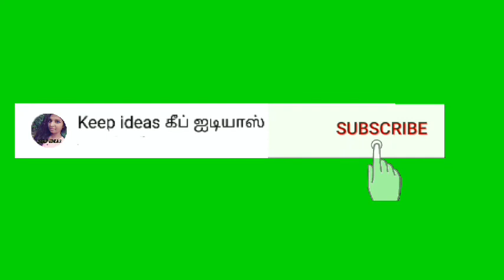Thermocol cat showpiece 🤩 Thermocol craft ideas 2021 tutorial how to make home decorating ideas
​ @Keep ideas கீப் ஐடியாஸ்

Diy Wall decoration l wall hanging l door hanging l wall art decor l wall decor l art and craft l easy craft l home decor l diy Wall decor l chart craft | welcome board

Hello welcome to our keep ideas / கீப்ஜடியாஸ் channel

                This video is about how to make a simple  craft ideas

It's simple method of Craft,It's make more colour full your home .

✓ Easy to make Wall Hanging

✓ Low cost , excellent wall hanging makes your home modern.

Hello friends , today we are going to show you how to make Wall decorating ideas making using decoration ideas & wall decorating ideas 2021.

    Easy and simple  crafts tutorials with steps so that kids can follow and do it themselves look more attractive and beautiful.

       Topic covered:

thermocol craft ideas
 thermocol craft ideas attractive
 waste thermocol craft ideas
 best thermocol craft ideas
 thermocol craft ideas very easy
 thermocol craft ideas wall hanging  thermocol craft ideas easy
 thermocol craft ideas simple
 thermocol craft easy
 thermocol craft wall hanging

Here you will find wall decoration ideas easy DIY craft making , you can find all Handmade crafts,Creative ideas, Best out of waste items, school project craft, paper craft , thermocol craft , waste recycling ideas , water bottle craft, woollen yarn crafts, newspaper craft and unique ideas inspire you for many home decorating ideas & Creative activities.

Here you can find amazing Diy(do it yourself ) arts and crafts for home decoration ideas.

 I generally make videos about best out of waste, wall hanging, wall decor, flower vase and many more. Every diy tutorial is very easy and simple to follow, explained step by step and achievable at home. I will keep adding crafting tutorials as I can.
I make videos about Birthday Decorations, wall hanging, wall decor, Room Decor, paper craft, Card Board Crafts etc. The best part of our channel is that re-utilize old materials and make beautiful and useful decorative thing.
Creating unique and innovative crafts is what we love.
We design all types of crafts including - •Paper Crafts,
•Wall Hangings, and Room Decorations
 •Clay Craft,
• Diwali and Christmas Crafts,
•Best out of waste crafts
•Recycled Craft Ideas Kids Craft
 • Kids school projects .and the list goes on...

I will give you easy and interesting Indian DIY craft that you can try yourself at home.
I also like to spend my time in creative activities such as DIY activities, craftmaking etc.DIY crafts and much more creative stuff which you can learn by watching my videos.
Here you can find amazing DIY (Do It Yourself) art and craft for home decoration ideas. We generally make videos about best out of waste, diy crafts, wall hanging, wall decorating ideas, thermocol craft, paper craft,Home Decor,Recycling Handmade Stuff etc. The best part of our channel is that we re- utilize old materials and make beautiful and useful decorative thing.

Art and craft for kids art and craft with paper easy
🤩Best out of waste craft ideas for home decoration ideas easy tutorial 2021 tamil

It is all about Diy Craft's,Home Decor, Best Out of Waste and News Paper Craft. I Love to Explore New Technique's of Craft Making.

This video we are going to show you how to reuse waste materials home decoration easy best out of waste for kids and waste materials craft ideas easy home decorating ideas
Best out of waste materials easy recycling project are available there

Keep idea  😊😊😊

wallhanging you can find all Handmade crafts,Creative ideas, Best out of waste items, school project craft, paper craft , thermocol craft , waste recycling ideas , water bottle craft, woollen yarn crafts, newspaper craft and unique ideas inspire you for many Creative activities.